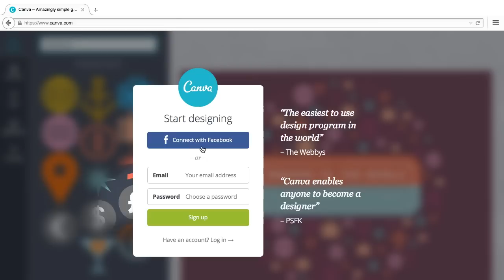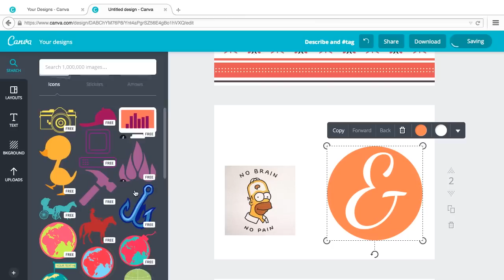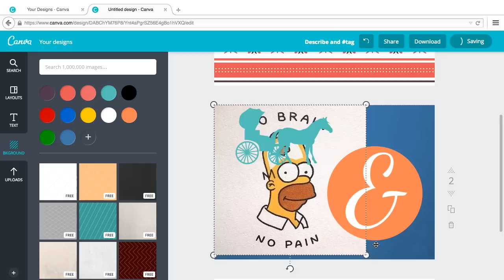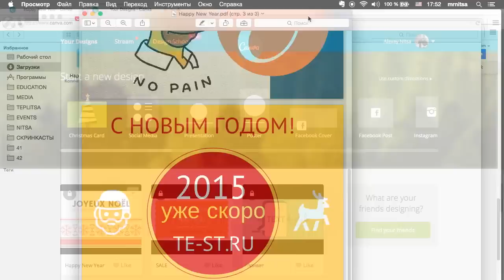Как создать афишу или постер с помощью онлайн-сервиса canva.com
Сделать такую афишу можно с помощью онлайн-сервиса canva.com